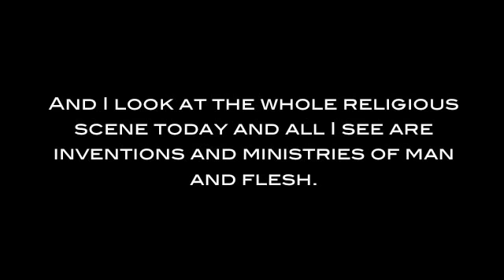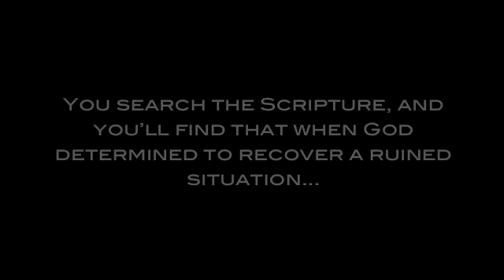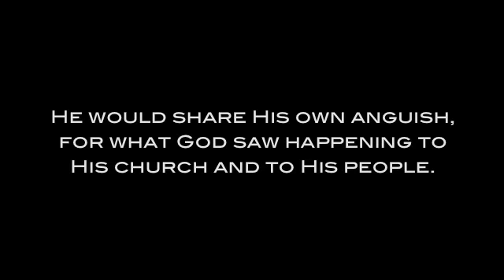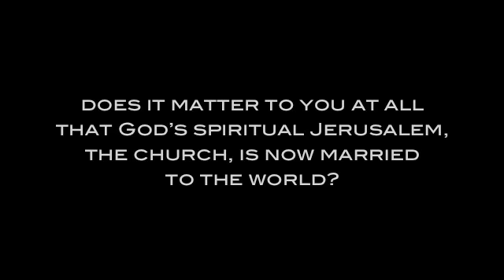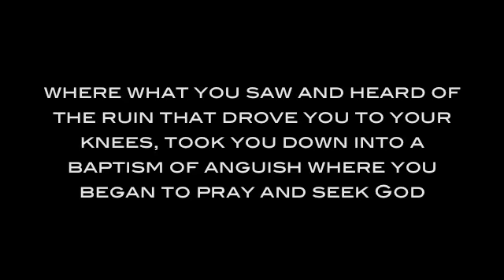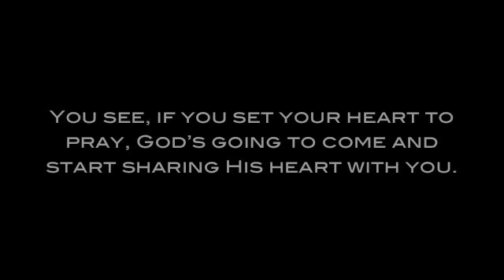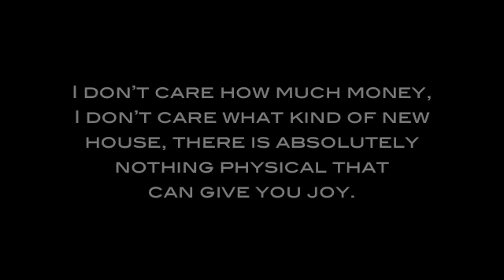A Call To Anguish by David Wilkerson